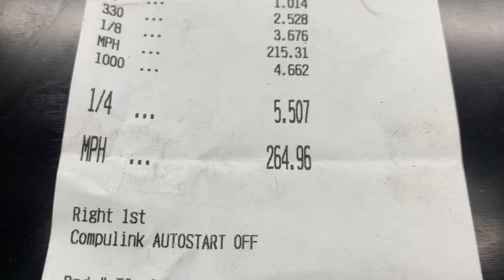WORLD RECORD RAW FOOTAGE AND SOUND! LARRY “SPIDERMAN” MCBRIDE GOES 5.50 at 264 MPH ON TOP FUEL BIKE!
Crank up the sound and enjoy the Top Fuel Nitro Motorcycle shot heard round the world as 42-year veteran Larry “Spiderman” McBride runs a drag bike world record of 5.50 at 264 mph at the Man Cup Finals at South Georgia Motorsports Park from Valdosta, Ga. The motorcycle drag racing world record mark is a full tenth quicker than any drag bike racer has ever been! We also head back to the pits to get a good look at the Top Fuel Motorcycle engine after the record blast. Please enjoy and share this remarkable and historic motorcycle racing footage!